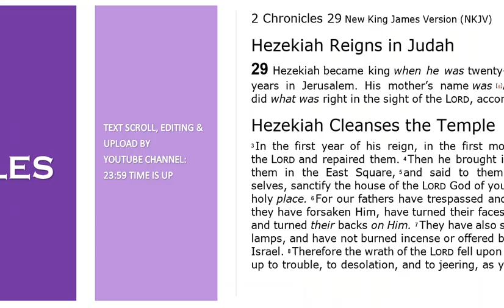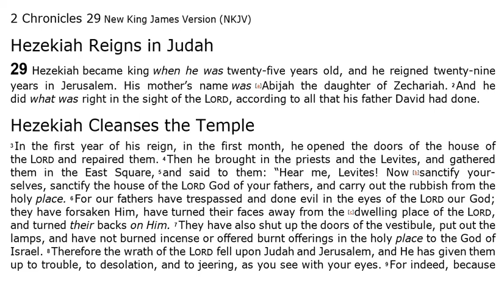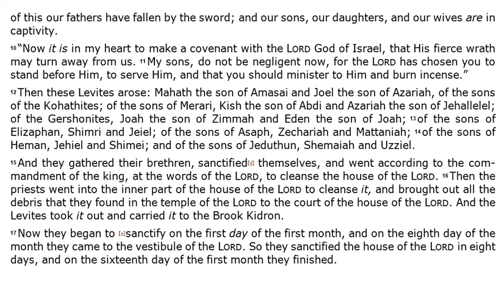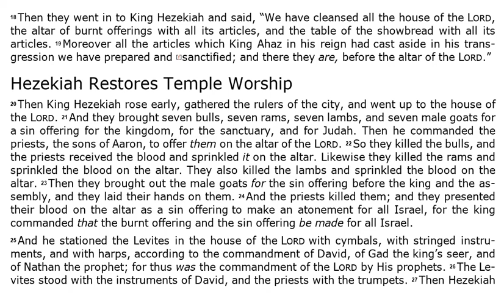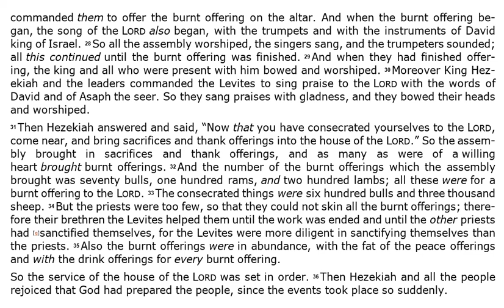2nd Chronicles 29 - NKJV - (Audio Bible & Text)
2nd Chronicles 29 - NKJV | Audio Bible & Read Along Text.

 In this video you can listen to 2nd Chronicles 29 Audio Bible.